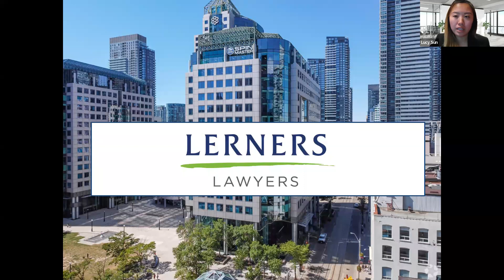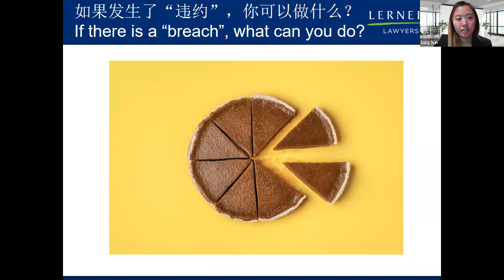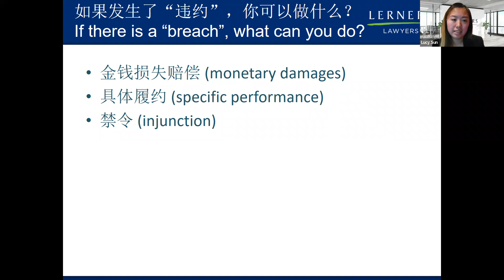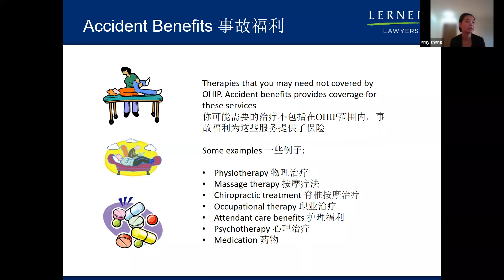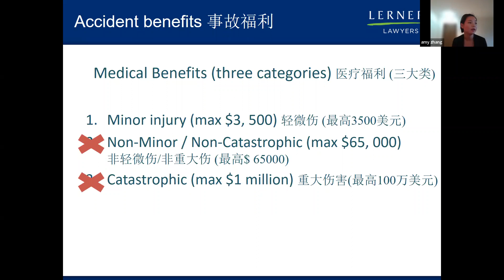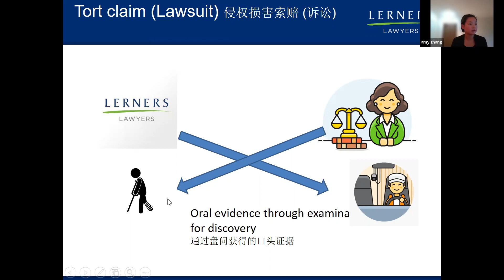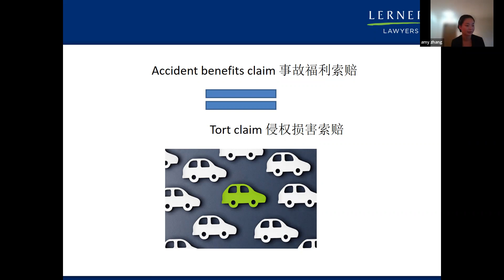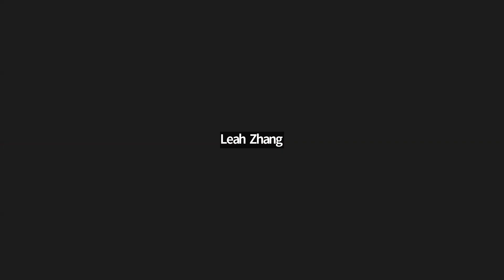20220617 交通事故损害索赔及股东纠纷的救济